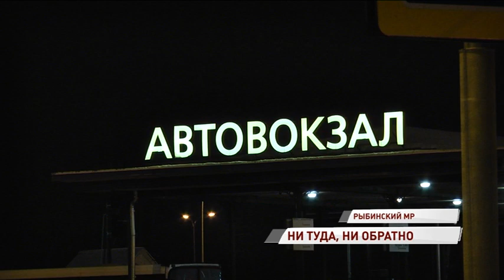Автобусный тупик: жители нескольких поселков под Рыбинском недовольны работой транспорта